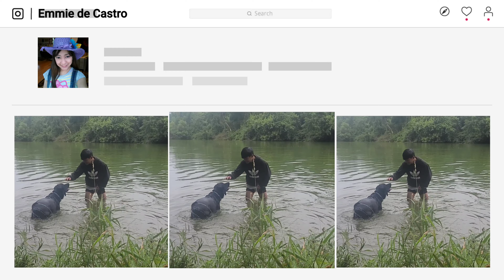MAX on his 2nd time at Blue Marsh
This is Max's 2nd time in Lake. Be still a baby I think. He always kinda don't wanna do anything at first and later on he will be ok. We are trying to get him get used to water. He really did great that day. We are so proud of him.